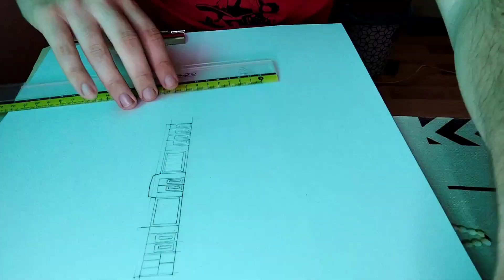Saját építésű M43-as mozdony